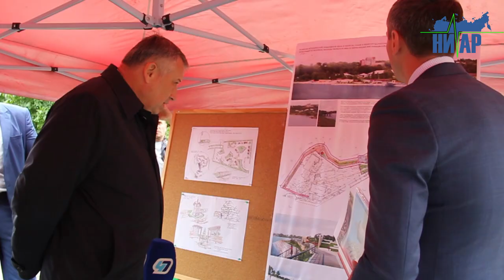Руководство г. Ивангород требует качественной приёмки работ